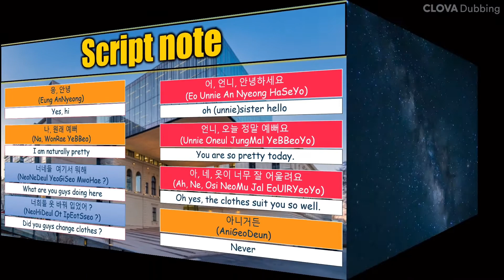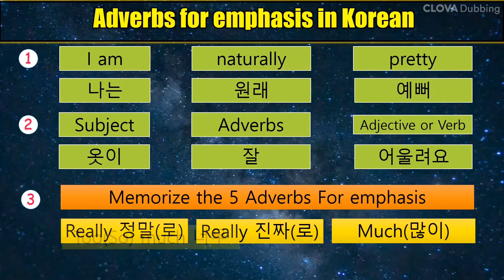learn Korean, study Korean, Korean drama, Korean word, Korean language, Korean conversation, Korean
한국어 공부, 한국 드라마, 한국어 단어, 한국어 대화, 한국어 회화, 한국
Koreanisch lernen, Koreanisch lernen, koreanisches Drama, koreanisches Wort, koreanische Sprache, koreanische Konversation, Korea
ຮຽນພາສາເກົາຫຼີ, ຮຽນພາສາເກົາຫຼີ, ລະຄອນເກົາຫຼີ, ຄຳສັບພາສາເກົາຫຼີ, ພາສາເກົາຫຼີ, ພາສາເກົາຫຼີ, ພາສາເກົາຫຼີ
учить корейский, учить корейский, корейская драма, корейское слово, корейский язык, корейский разговор, Корея
ကိုးရီးယားလေ့လာပါ၊ ကိုးရီးယားလေ့လာပါ၊ ကိုရီးယားဒရာမာ၊ ကိုးရီးယားစကားလုံး၊ ကိုးရီးယားဘာသာစကား၊ ကိုးရီးယားစကားပြော၊ ကိုရီးယား
lär dig koreanska, studera koreanska, koreanska drama, koreanska ord, koreanska språk, koreanska samtal, Korea
aprender coreano, estudiar coreano, drama coreano, palabra coreana, idioma coreano, conversación coreana, Corea
impara il coreano, studia il coreano, il dramma coreano, la parola coreana, la lingua coreana, la conversazione coreana, la Corea
belajar bahasa korea, belajar bahasa korea, drama korea, kata korea, bahasa korea, percakapan korea, korea
韓国語を学ぶ、韓国語を学ぶ、韓国ドラマ、韓国語、韓国語、韓国語会話、韓国
学习韩语, 学习韩语, 韩剧, 韩语单词, 韩语, 韩语会话, 韩国
matuto ng Korean, mag-aral ng Korean, Korean drama, Korean word, Korean language, Korean conversation, Korea
கொரியன் கற்க, கொரிய, கொரிய நாடகம், கொரிய வார்த்தை, கொரிய மொழி, கொரிய உரையாடல், கொரியா படிக்க
เรียนภาษาเกาหลี เรียนเกาหลี ละครเกาหลี คำเกาหลี ภาษาเกาหลี บทสนทนาเกาหลี เกาหลี
Korece öğren, Korece öğren, Kore draması, Korece kelime, Kore dili, Korece konuşma, Kore
یادگیری کره ای، مطالعه کره ای، نمایشنامه کره ای، کلمه کره ای، زبان کره ای، مکالمه کره ای، کره
aprenda coreano, estude coreano, drama coreano, palavra coreana, língua coreana, conversa coreana, Coréia
apprendre le coréen, étudier le coréen, drame coréen, mot coréen, langue coréenne, conversation coréenne, Corée
oppia koreaa, opiskella koreaa, korealaista draamaa, korealaista sanaa, korean kieltä, korealaista keskustelua, Korea
कोरियाई सीखें, कोरियाई, कोरियाई नाटक, कोरियाई शब्द, कोरियाई भाषा, कोरियाई वार्तालाप, कोरिया का अध्ययन करें